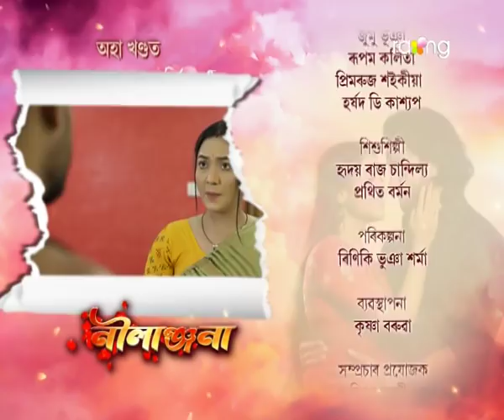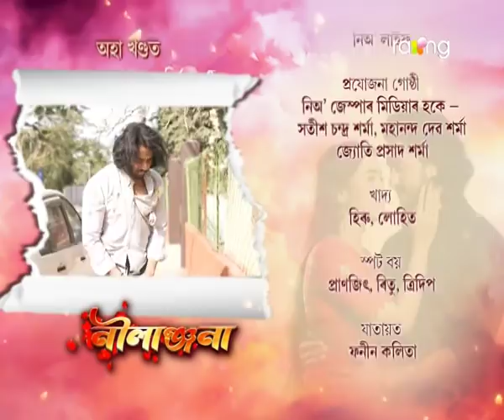Nilanjana- নীলাঞ্জনা | 28th Jan 2022 | Episode No 95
অবিনাশ বৰুৱাৰ মৃত্যুৰ পিছত তগৰৰ কি হ'ব?

NILANJANA There is no doubt that woman these days are not only breaking stereotypes, but they are also a source of inspiration for everyone around them. NILANJANA is one such story a family oriented serial

Director:- Debajit Boruah